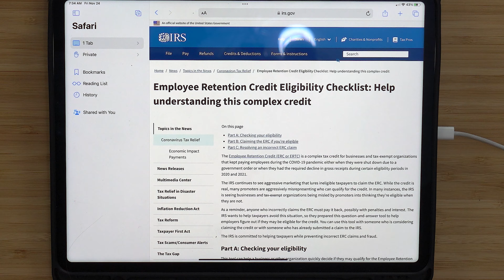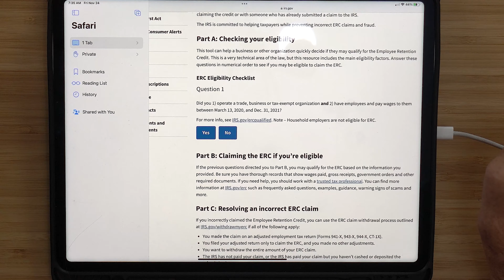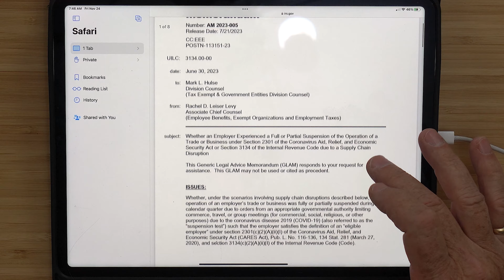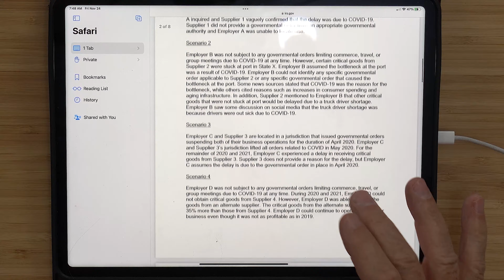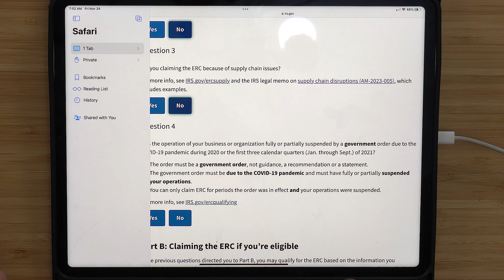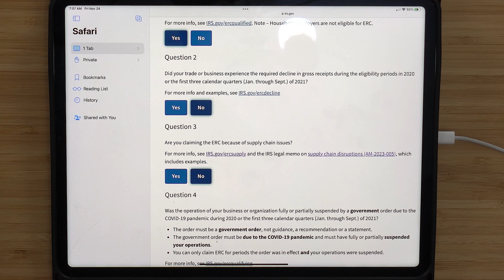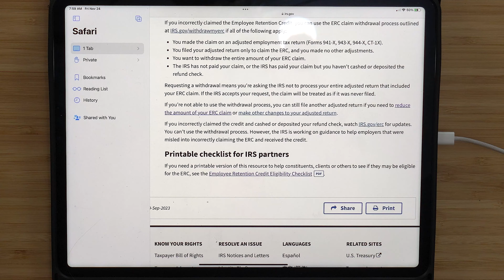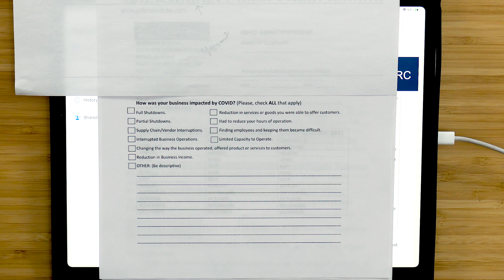The Ultimate WALKTHROUGH of IRS Checklist for ERC. How to Qualify | DEC. 1, 2023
Larry Gray, CPA walks through the newly updated checklist from the IRS detailing how to qualify for the Employee Retention Credit.

Timestamp:
00:00 The Plan
01:31 Supply Chain
02:26 Introducing the Checklist
03:49 Question 1
04:41 Question 2
05:17 Question 3
09:09 Understanding Supply Chain
12:57 IRS MEMO 5 Scenarios Supply Chain
16:41 Question 4
23:08 ERC Eligible
25:44 Checklist for IRS Partners
28:32 Warm Fuzzies of ERC 3rd Parties
32:39 Tax Pro talks to business client Example
35:31 First Qustion to ask your client

AGC Solutions does not provide tax, legal or accounting advice. You should consult your own tax, legal and accounting advisors before engaging in any transaction. Also, tax law is ever-changing and every effort should be made to seek out the most current information. Make sure to check date of published content to ensure most current information.